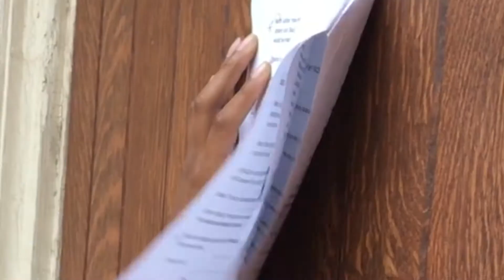Luther JOYtubers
Enrichment 2017-18 at St. Marcus -- Hampton University